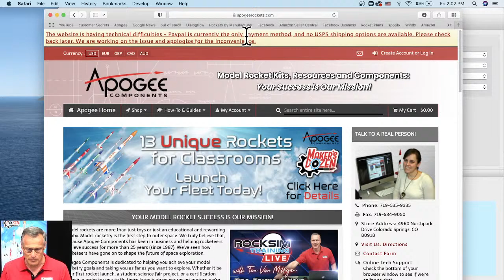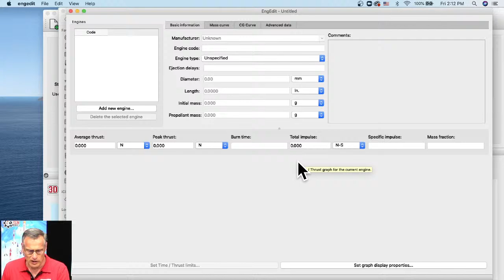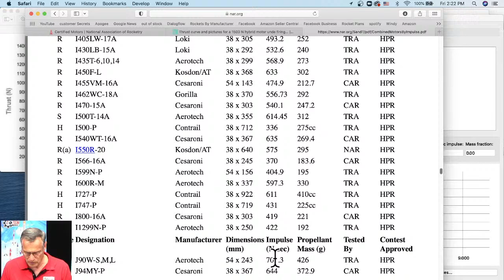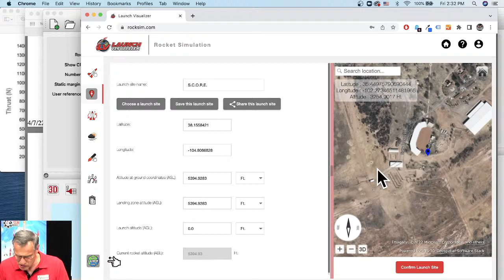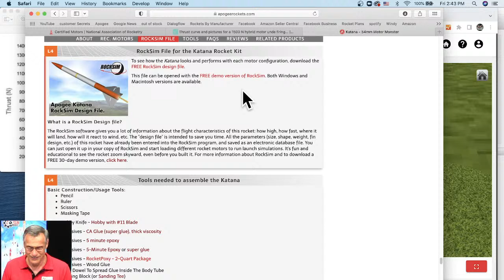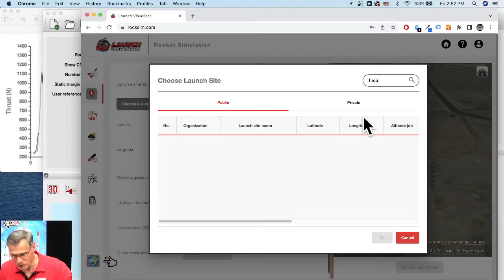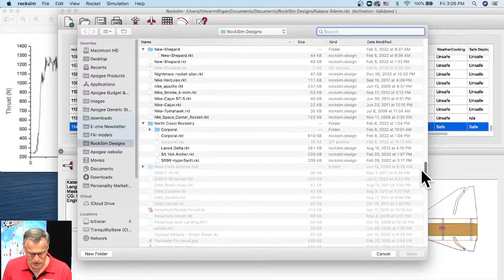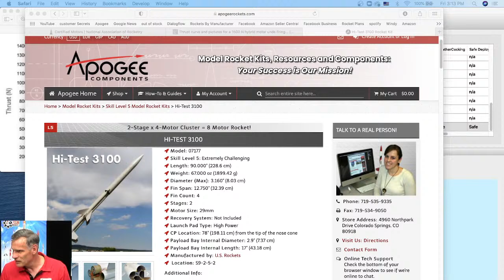RockSim Live Training Episode 82, August 12 2022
Learn how to design your own model rockets that fly safely, look great, and achieve fantastic heights. The RockSim software allows you to create the rockets of your dreams. Come with your questions, and we'll answer them live.